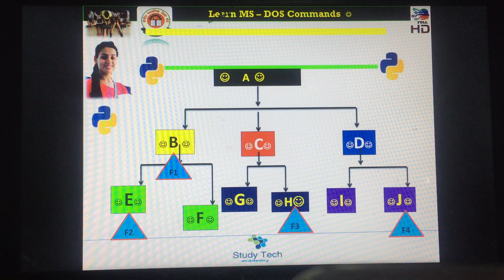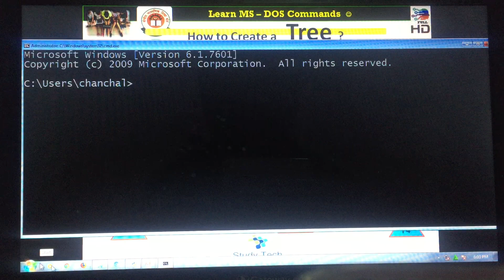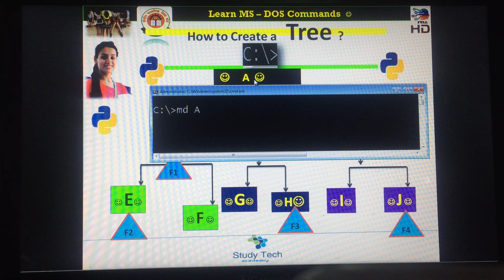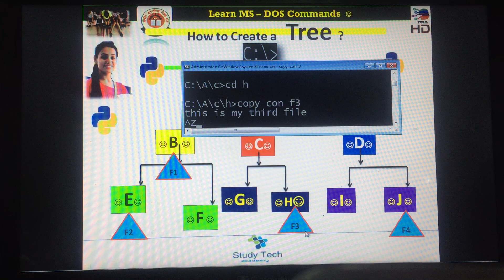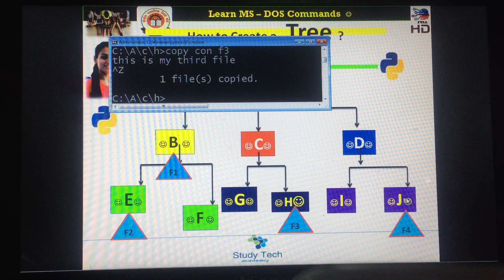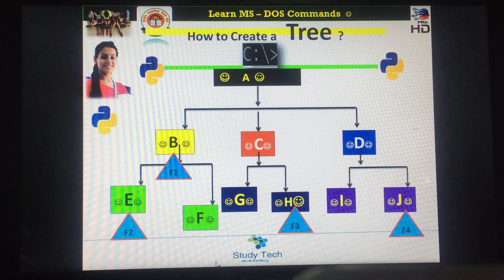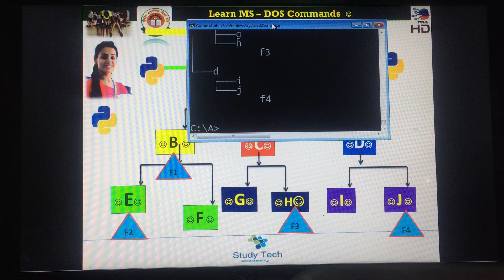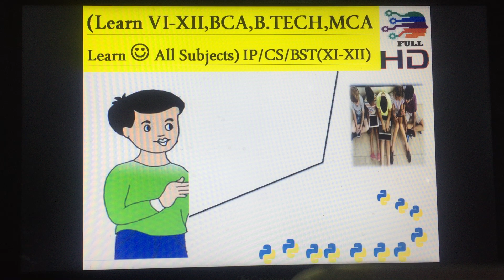Tree Structure Directory and Files Create | MS - DOS